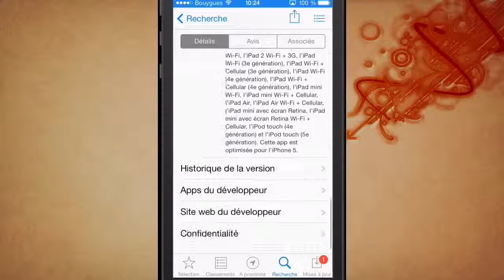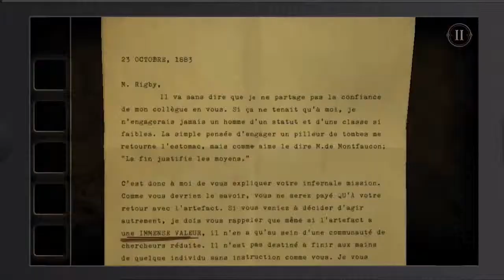Test de The Room Two pour iPhone, iPod Touch et iPad : Une ambiance pesante...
Application : The Room Two
Prix : 2.69€
Compatible (minimum) : iPhone 4S, iPod Touch 5G, iPad 2G
Nécessite minium l'iOS 5
Note de l'AppStore : 5/5
Ma note : 4.8/5
Rang : Platinum